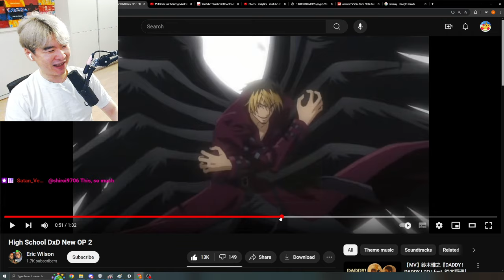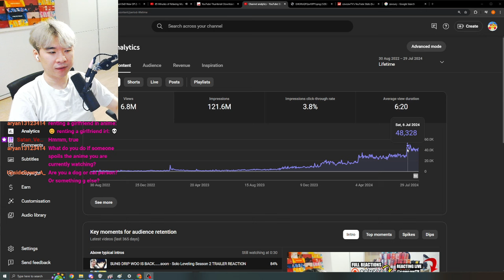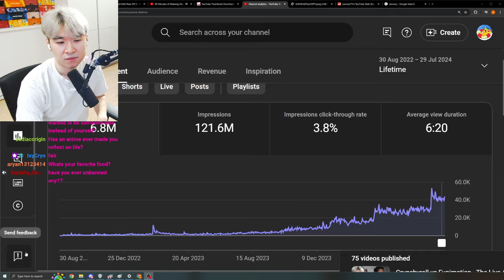[Q&A] CHAT ASKS AND I ANSWER